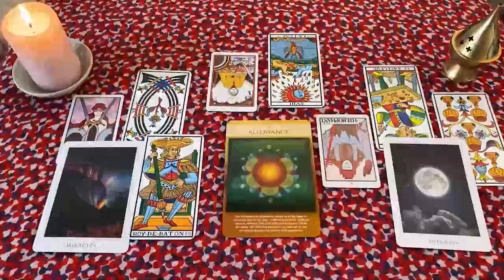ACUARIO QUE MIEDO MAMITA❗😱 ESTA PERSONA LE GUSTAS PERO ESCUCHA ESTO❗🔥 AMOR ACUARIO OCTUBRE 2024